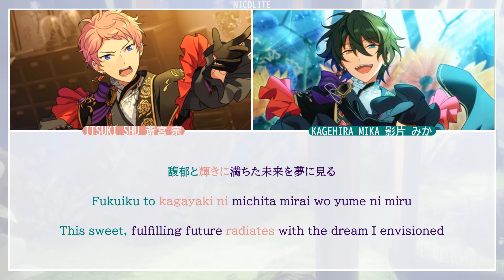『Acanthe』 - Valkyrie 「KAN / ROM / ENG」 Colour Coded Lyric Video 「ES!!」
If you are going to use these translations, I would appreciate if I were credited, but you do not need to ask for permission :)

I apologise if my translations are inaccurate - trying to figure out the lyrics by ear deemed a lot more difficult than I initially thought lol

『Acanthe』
作詞/作曲: 分島花音
編曲: 千葉“naotyu-”直樹

歌手/Artist: Valkyrie 歌曲/Song: Acanthe
斎宮 宗(CV.高橋広樹)、影片みか(CV.大須賀 純)